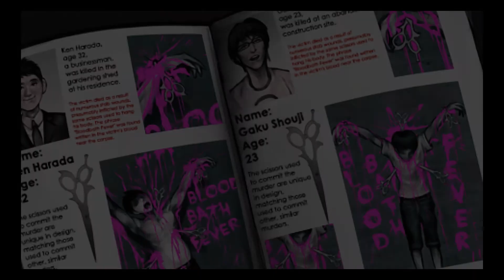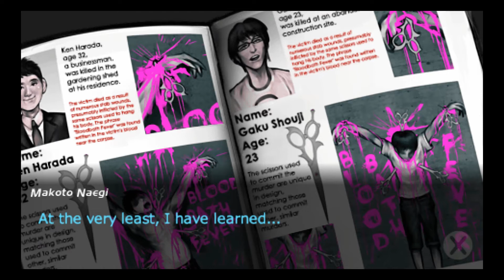Zagrajmy w Danganronpa! - Pokrzyżowane plany Edwarda Nożycorękiego (#57)